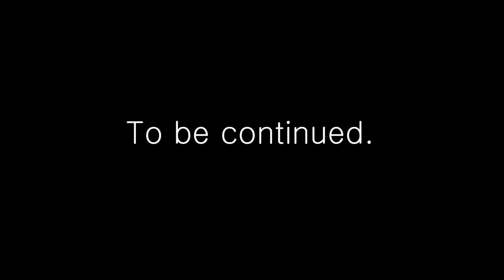[Part 2] 구조목과 레드오크를 이용한 사이드 테이블 만들기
How to Build a wooden Coffee Table/ Side table/wooden table/
with 2X4 and red oak.

Part 2

구조목(2x4)과 레드오크를 이용한 테이블 제작 과정 2편입니다.

조언과 제안은 언제나 환영합니다.

조금이라도 도움이 되셨다면